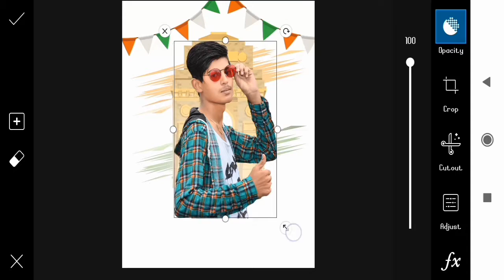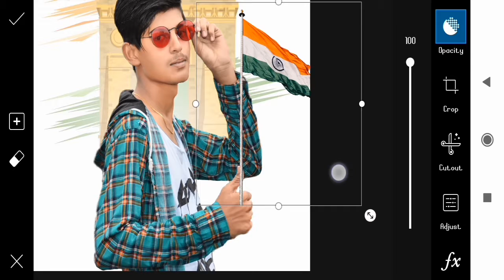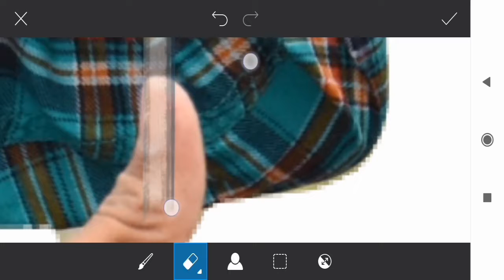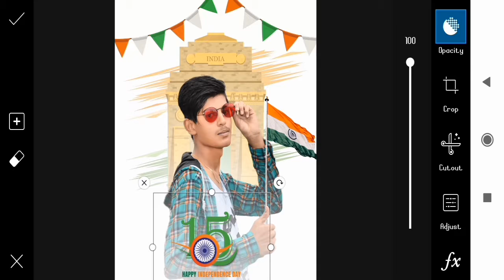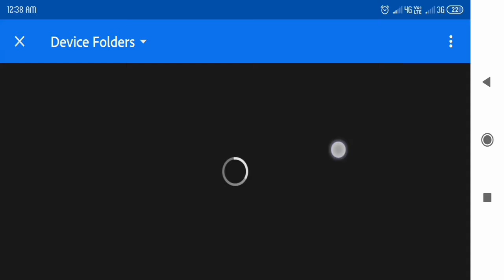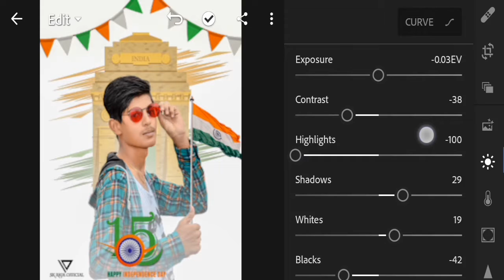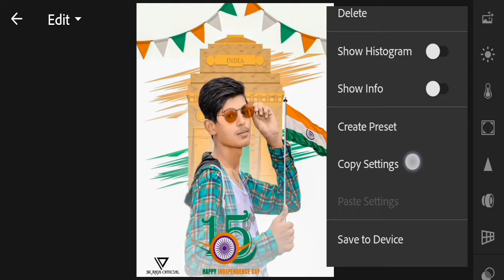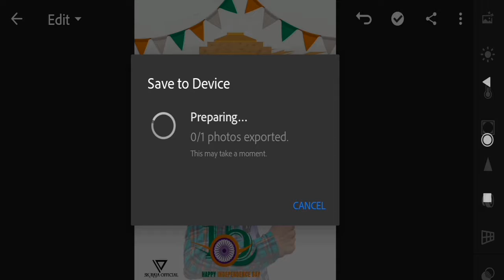Independence Day Photo Editing || Picsart New 2020 Editing, 15 August Photo Editing,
Hello. Doston
आज हम सीखने वाले है👉🔥 15 august INDEPENDENCE Day 🔥👈Photo Editing So Please इस VIDEO को पुरा देखें और अगर Video पसंद आये तो likes💓💓 कर दीजिए और अगर Channel पर New 🔥है तो Channel को Subscribe करना ना भूले और साथ में Bell🔔 iCon भी दबा दे Thank🙏💕 you

Tags🔖.

SK RAJA OFFICIAL
Skrajaofficial